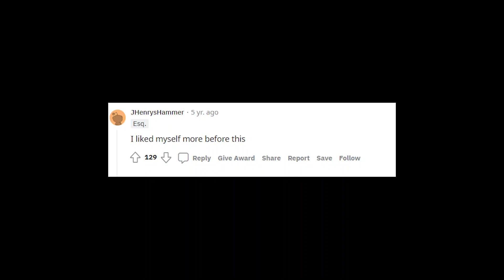What Law School Is Really Like | My Experience At A Top Law School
Hope you all enjoyed! In this video I explained what law school is really like. Currently, I am a 1L law student at the Sandra Day O'Connor College of Law at Arizona State University. I attend law school at ASU's downtown campus in the heart of downtown Phoenix. I just finished my first semester as a law student and figured now would be a great time to talk about my experience and what law school was really like.

First, there are a lot of misconceptions about law school. These range from the way that law school operates to the type of people that go to law school and become lawyers. A lot of people have this idea that law school is a cutthroat environment full of arrogant snobs and know-it-alls who will stop at nothing to get ahead of the competition and succeed in life. Those people do exist, but they are few and far between and they are the exception, not the rule.

In terms of classes and the way law school classes are taught, a lot of the rumors are true. The Socratic method still reigns supreme at high-ranking and top law schools and it can be extremely intimidating to students who were never exposed to that teaching style. However, it is not truly as bad as people make it out to be. Most professors take it easy on students and several professors rarely cold call their students. There are still some teachers and professors who will lambast students to the point of tears, but that is the exception.

Another common belief about law school is that the workload is super intense and the material is impossible to understand. This couldn't be further from the truth. At law school, you have no actual assignments and all of your exams are open book. That doesn't mean that you don't need to work and study though. There is plenty of reading and prep work to do for all of your law school classes. Particularly during your first year of law school where you take case law heavy courses such as civil procedure (civ pro), torts, and contracts. On top of reading, there is also a ton of work that is not required but is highly encouraged. This includes stuff such as practice exams, outlining, briefing cases, and study groups. You can really bog yourself down and spend the entirety of law school studying if you want to, or you can do almost no work and wing it! The workload is almost completely up to you!

The last thing that I cover in depth is the people. Like I mentioned, there are some stereotypes about the people who choose to go to law school and become lawyers. Most of these range from being overly ambitious to being pampered and spoiled by rich parents. Some rumors are true, but the people at law school are just that, people. Honestly, law school is full of some of the coolest and most down-to-earth people I have ever met. They are intelligent, driven, and not afraid to be themselves. The people I met at law school are some of my favorite people and I only met them a few months ago.

What were your perceptions about law school before this video? Did any of them change?